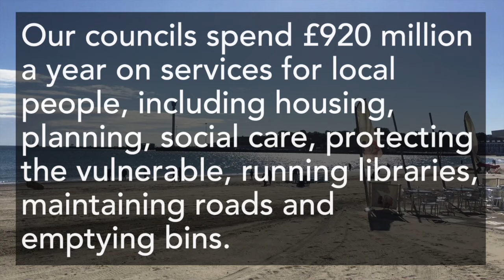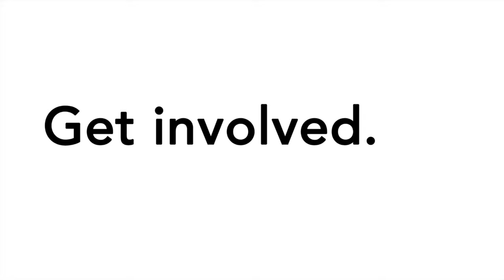Reshaping your councils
Face with dramatically-reduced funding from central Government, Dorset's councils are considering reducing the number of councils in the county from nine to two from 2019. The consultation on the proposals runs until 25 October 2016. to have your say on the future structure of local government in Dorset.